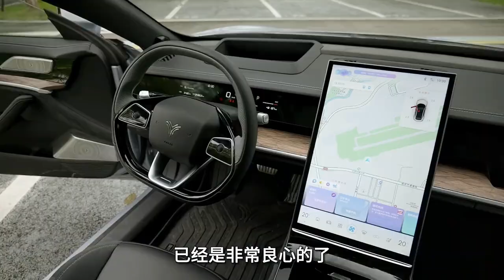试驾 ，新款哪吒S增程版除了续航还有啥卖点，哪个版本值得推荐？